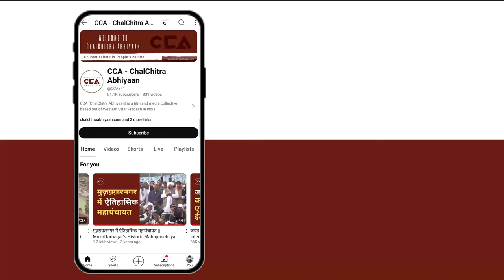चंद्रशेखर आज़ाद का धमाकेदार इंटरव्यू || Chandershekhar Azad's Interview- CCA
उत्तर प्रदेश की नगीना लोकसभा सीट पर पूरे देश की नजर है। वहाँ से आजाद समाज पार्टी और भीम आर्मी के चीफ चंद्रशेखर का यहां से चुनाव लड़ रहे हैं। CCA की टीम ने आजाद समाज पार्टी और भीम आर्मी के चीफ चंद्रशेखर आज़ाद से 2024 लोकसभा चुनाव के बारे में बातचीत की। ये आंदोलन की जीत होगीं।
CCA की टीम की ग्राउंड रिपोर्ट।

The Nagina Lok Sabha seat of Uttar Pradesh is in the spotlight for the entire nation. Contesting from there are Chandrashekhar Azad, the Chief of Azad Samaj Party, and the Bhim Army.
The CCA team had a discussion today with Chandrashekhar Azad about the 2024 Lok Sabha elections. This will be a victory for the movement. Ground report by the CCA team.